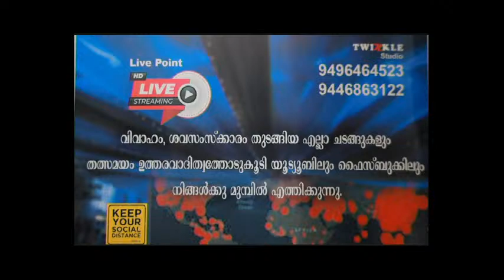St. Mary's Church, Paigulam, Vallichira. 03-07-2020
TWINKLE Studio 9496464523